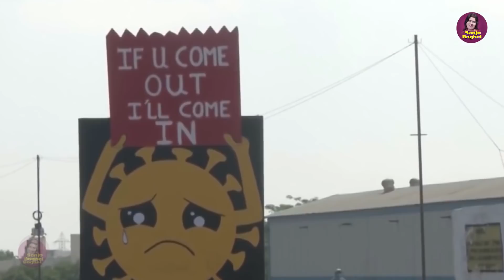लॉकडाउन 2020 का वो खौफनाक मंजर, क्या बीती लोगो पर सुनिए संजो बघेल से | Lockdown Song | Sanjo Baghel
Aalha  - Mahamari Se Kaise Bachega Desh
Album - Mahamari Se Kaise Bachega Desh
Singer - Sanjo Baghel
Lyrics - Ramesh Chand
Label - Vianet Media
Sub Label - Sona Cassette
Music Label - Sanjo Baghel
42777_Tr